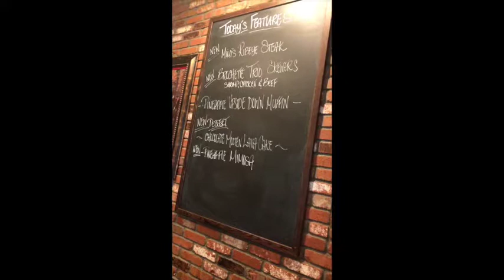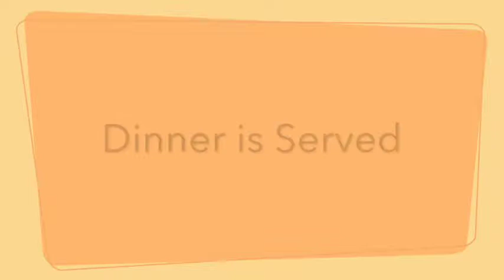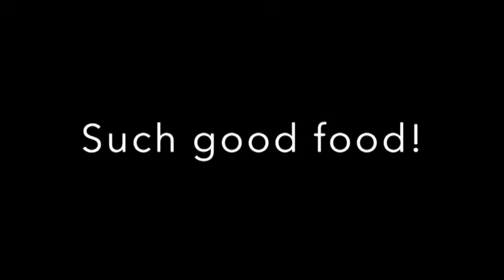Dinner with Grandparents O'Callaghan at Mimis Cafe - Modesto, CA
Tonight we had a belated graduation, birthday, and father's day get together with John's parents. We ate dinner at Mimi's Cafe in Modesto, CA. Such good french food. Yummy!